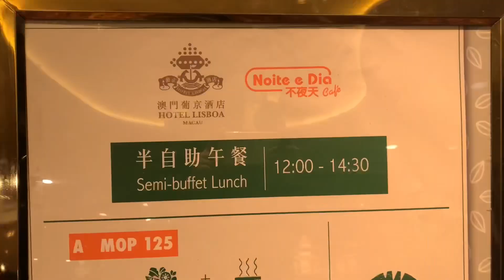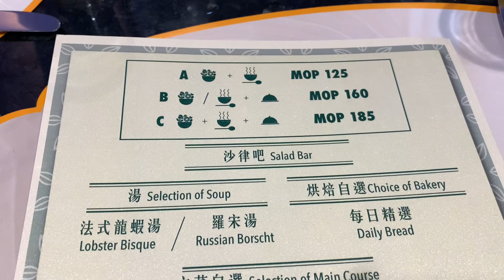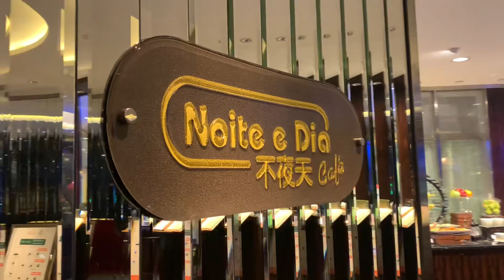帶大家試菜 ! 葡京不夜天CAFE 中午半自助餐 ! 味道不俗 百幾元有交易 !